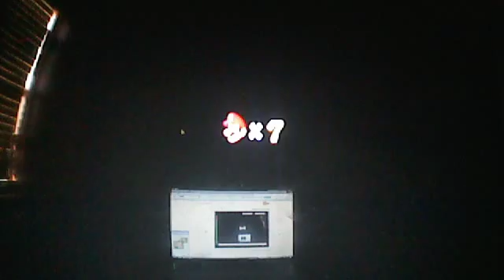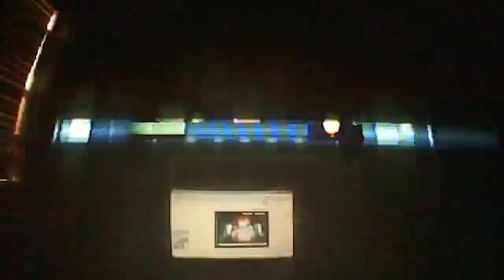Super Mario Galaxy 2 Part 6: New World!!!!!!!!!!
Last Galaxy